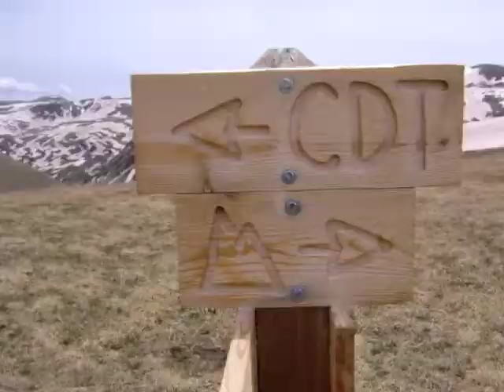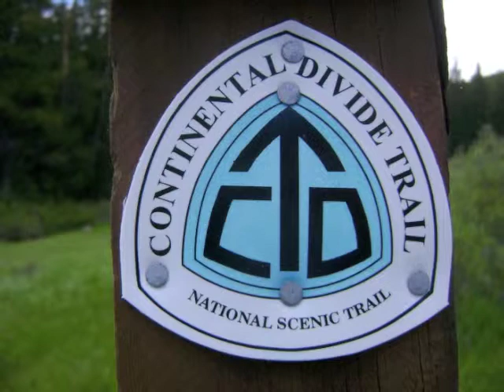CDT Colorado: High San Juans and more: SOLO THRUHIKING in the highest mountains in the Rockies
In 2009, I thru-hiked the Continental Divide Trail. This is just a small taste of the Colorado section. Going north, I experience spring in the high San Juans. 15 degree mornings, windy days, but no bugs! I recommend early June high up! The snow was deep and there were no people. I probably had an absolutely miserable time, but time seems to make that fade. I would say Type II fun.

Music is The Pyronauts: Sifaka